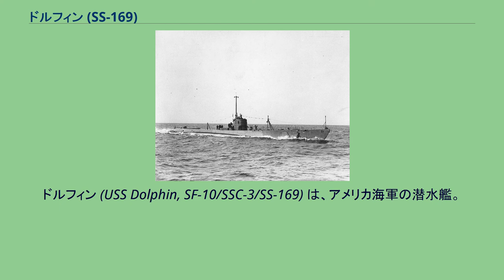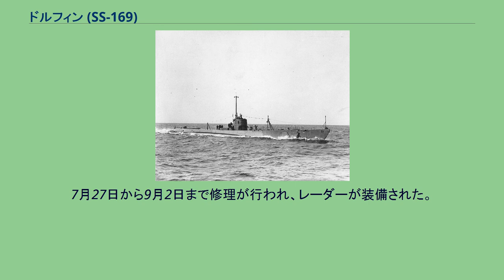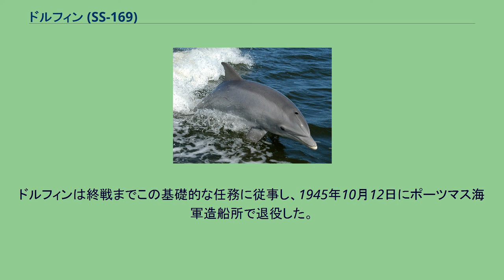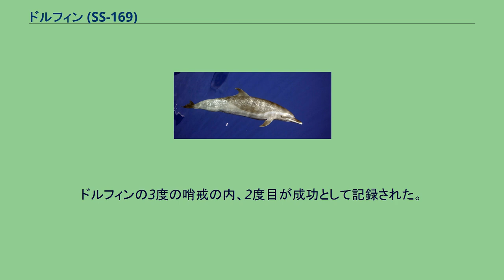ドルフィン (SS-169)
ドルフィン (USS Dolphin, SF-10/SSC-3/SS-169) は、アメリカ海軍の潜水艦。
Vボートの一隻で同型艦は無い。
艦名はイルカの総称に因んで命名された。
その名を持つ艦としては第一次世界大戦時に購入した民間モーターボート「オラベル号(Ora Belle)」を改称した哨戒艇(SP-874)以来6隻目。
なお、退役から23年後に深度潜航実験開発潜水艦として7代目ドルフィン (AGSS-555)が就役している。
当初の艦名はV-7であり、船体番号はSF-10/SSC-3であった。
マイルカ（Common dolphin） ハンドウイルカ（Bottlenose dolphin） タイセイヨウマダライルカ（Atlantic spotted dolphin） ドルフィンはメイン州キタリーのポーツマス海軍造船所で起工した。
1932年3月6日にE・D・トーランド夫人によって命名、進水し、1932年6月1日に艦長J・B・グリッグス少佐の指揮下就役する。
ドルフィンのモデルシップは第一次世界大戦の賠償で得たUボートのうち、Ms型潜水艦の一つである U127型潜水艦である。
1926年に開かれた潜水艦関連の会議において、U127型潜水艦が巡洋潜水艦として最低限の能力を持つとして「潜水部隊の総意」として建造が要望された。
建造に際し、構造一切をアメリカ海軍方式に改めた上で試作艦として建造されたのが V-7 であり、建造途中に命名方式が変わってドルフィンと名付けられた。
モデルのU127型潜水艦と比較すると、ドルフィンは魚雷の搭載数が21本と艦型の割に多く、機関も艦型に手ごろなエンジンを得たことにより、艦型自体の小ささと魚雷射線の少なさ以外は、ほぼ潜水部隊の要望どおりの潜水艦となり、おおむね好評であった。
しかし、1930年のロンドン海軍軍縮会議による潜水艦整備計画の修正により、同型艦が建造される事はなかった。
なお、1932年度計画で建造されたカシャロット級潜水艦も、ドルフィンと同様に U127型潜水艦をモデルシップとするが、艦型はドルフィンより小型となっている。
ドルフィンは1932年10月24日にニューハンプシャー州ポーツマスを出航し、12月3日にカリフォルニア州サンディエゴに到着、第12潜水戦隊に合流する。
ドルフィンは1933年3月4日まで西海岸で戦術訓練および魚雷発射試験に従事し、その後東海岸に向かう。
3月23日にポーツマス海軍造船所に到着し最終公試および報告を行い、8月1日まで留まる。
ドルフィンは第12潜水戦隊に再び合流するため1933年8月25日にサンディエゴへ戻った。
その後、ドルフィンは西海岸を巡航し、時折訓練および艦隊の問題のため真珠湾、アラスカ、パナマ運河地帯へ航海した。
1937年12月1日にドルフィンはサンディエゴを出航し新たな母港の真珠湾に向かう。
真珠湾には一週間後到着し、艦隊演習及び訓練を継続した。
1940年9月29日から10月25日までは西海岸を巡航した。
1941年12月7日の真珠湾攻撃の際には、砲火の下敵機への攻撃を行い、その後は日本の潜水艦を探索するためハワイ諸島を偵察した。
その後、ゴードン・B・ライナー（アナポリス1925年組）の指揮下、哨戒行動に出ることとなった。
12月24日、ドルフィンは最初の哨戒でマーシャル諸島方面に向かった。
この哨戒は、後の空襲に備えた調査も兼ねていた。
1942年1月7日にはジャルート環礁を偵察。
ジャルートとトラック諸島間の航路を哨戒した後、1月23日からはマロエラップ環礁を偵察した。
2月1日には、空母レキシントン (USS Lexington, CV-2) を基幹とする第11任務部隊（ウィルソン・ブラウン中将）とすれ違った。
2月3日、ドルフィンは42日間の行動を終えて真珠湾に帰投。
艦長がロイヤル・L・ルッター（アナポリス1930年組）に代わった。
5月14日、ドルフィンは2回目の哨戒で日本近海に向かった。
途中、6月3日から6日にかけてのミッドウェー海戦では、ミッドウェー島の西方を広範囲に探索した。
6月8日にミッドウェー島に寄港して修理と補給を行ったのち、11日に出航して哨戒を再開。
タンカーと駆逐艦への攻撃を行ったが、結局戦果はなかった。
7月24日、ドルフィンは68日間の行動を終えて真珠湾に帰投。
7月27日から9月2日まで修理が行われ、レーダーが装備された。
10月12日、ドルフィンは3回目の哨戒で千...